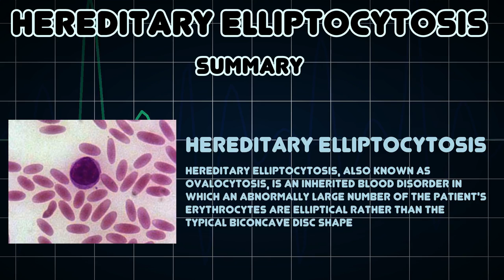Hereditary elliptocytosis (Medical Condition)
Symptoms, risk factors and treatments of Hereditary elliptocytosis (Medical Condition)

Hereditary elliptocytosis, also known as ovalocytosis, is an inherited blood disorder in which an abnormally large number of the patient's erythrocytes are elliptical rather than the typical biconcave disc shape